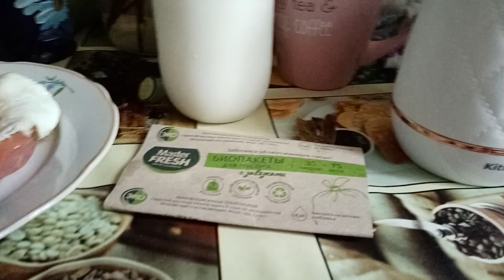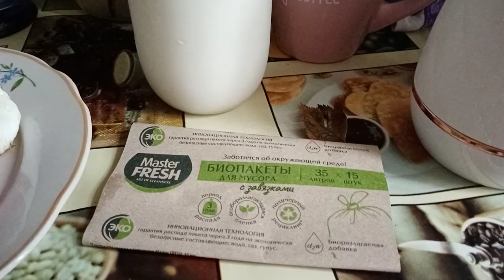3 день, завтрак. Продолжаю эксперимент экстренной экономии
Если хотите мне что-то прислать или написать письмо::
152616, Ярославская обл, г. Углич,  Косырева Ольга Игоревна, до востребования ;-)